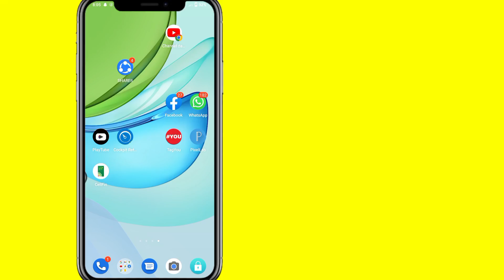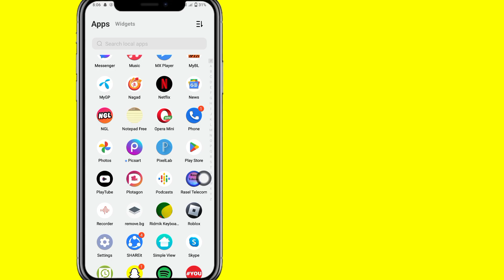How To Fix Notes Feature Not Showing On Messenger (New Update) | Messenger Note Feature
Do You Want To Fix Notes Feature Not Showing On Messenger? If Yes This Video Is For You. In This Video I Will Show You How To Fix Notes Feature Not Showing On Messenger. I Will Show The Easiest & Latest Process To Get Messenger Note Feature. So Keep Watching The Full Video Without Skipped To Learn Fix Notes Feature Not Showing On Messenger (New Update) | Messenger Note Feature.

Your Quire About How To Fix Notes Feature Not Showing On Messenger:

How To Fix Notes Feature Not Showing On Messenger.

Why Am I Not Getting The Notes Feature?.

How Do I Enable Notes On Messenger?. How Do I Fix Not Seeing Notes?. Messenger Notes, How To Use Messenger Notes. New Messenger Feature.